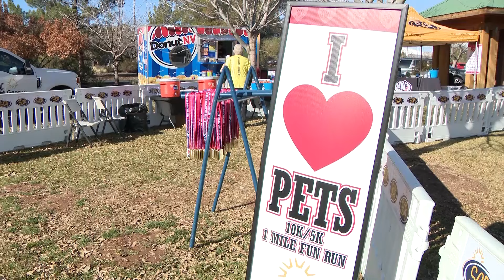St. George fun run brings out owners and their pets to Tonaquint Nature Center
The I Love Pets Fun Run was held at the Tonaquint Nature Center Saturday morning in St. George.